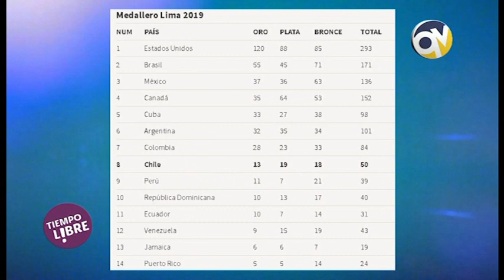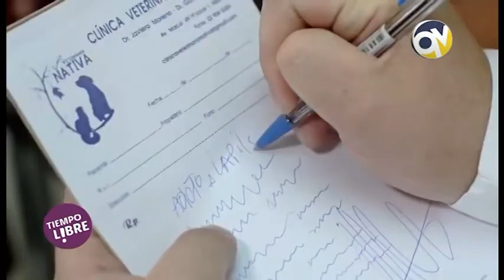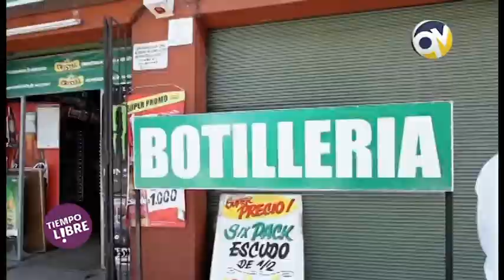Tiempo Libre - Capítulo 90 - 12 agosto 2019